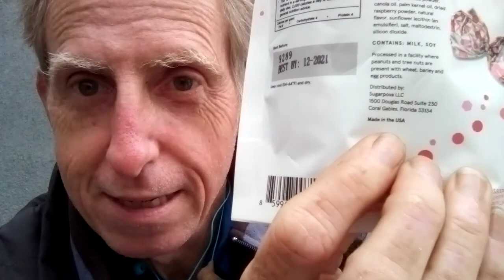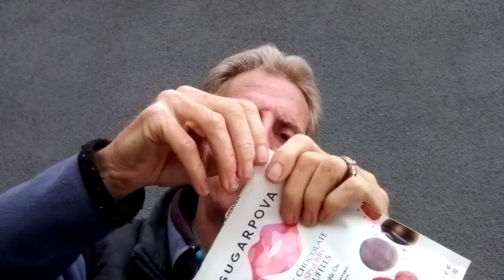Kingspirit Travels: Cameron's Pantry -- Sugarpova Chocolates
From a famous tennis star's chocolate line, we review two products: a truffle and a bar.